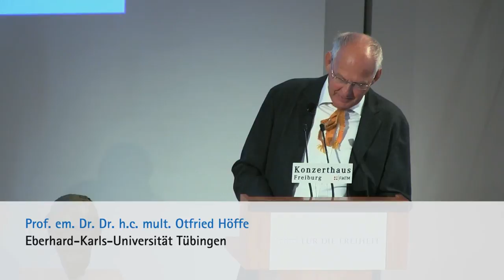3. Rolf Dahrendorf Lecture: Lecture Otfried Höffe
Anlässlich des fünften Todestags von Ralf Dahrendorf fand im Freiburger Konzerthaus auf Einladungen der Friedrich-Naumann-Stiftung für die Freiheit und der Badischen Zeitung die dritte Lord Ralf Dahrendorf Lecture statt, die der Tübinger Philosoph Otfried Höffe hielt.